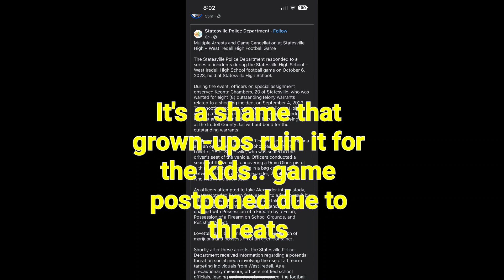Asher Frisbee Jr kicker highlights West Iredell vs Statesville